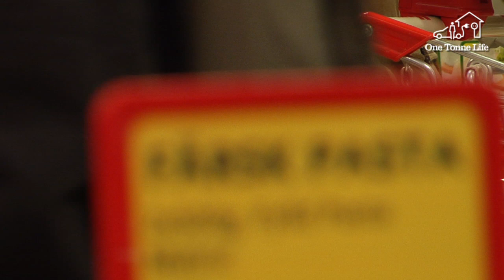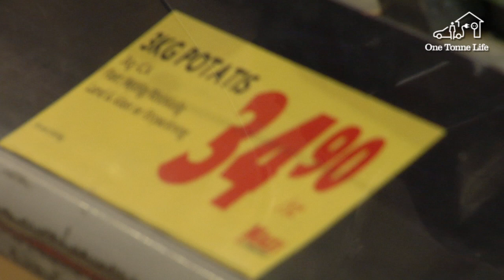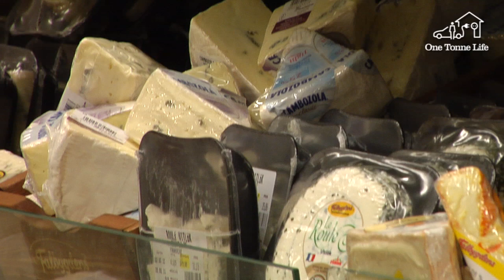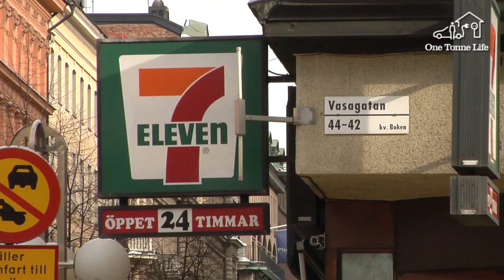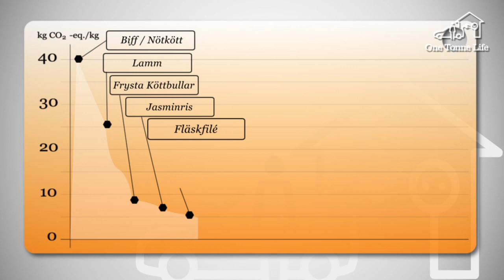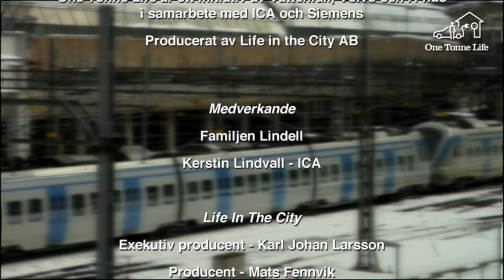Avsnitt #4 "Maten" One Tonne Life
Maten vi väljer att äta och äter har stor klimatpåverkan. Hur stor kan dock vara svårt att veta, och det är inte alltid som det är självklart att ursprung, transport och tillagning får det utslaget man tror. Och hur mycket näringsämnen finns i t ex grönsakerna vintertid? Här får vi veta mer, och träffa ICA's Kerstin Lindvall som punkterar några fördomar.